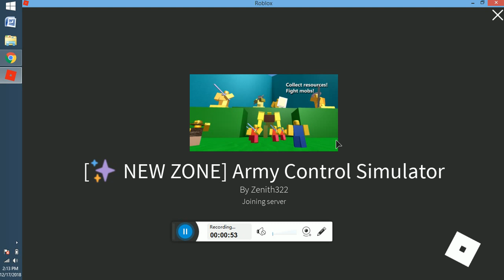roblox part1 -7